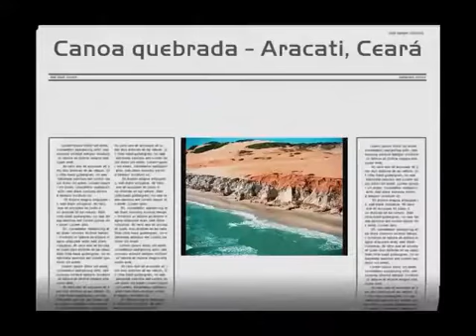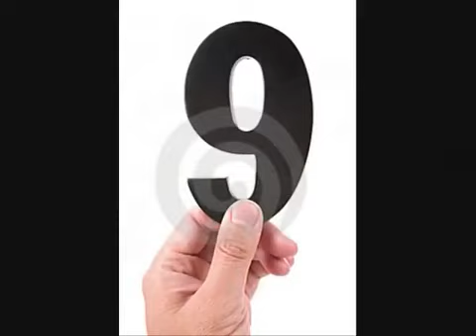Nordeste Independente Versão II (Mote Decassílabo Ivanildo Vilanova)